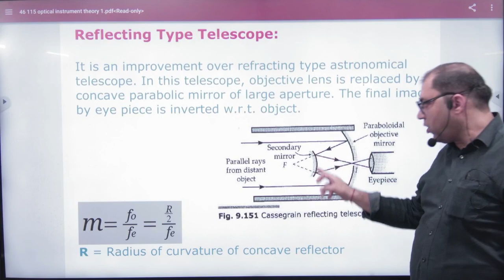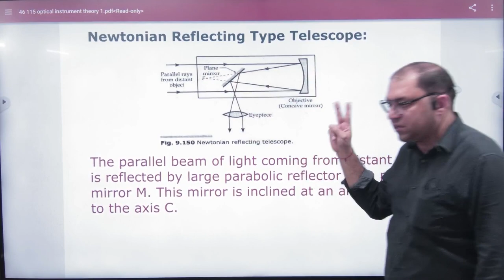9 Reflecting type telescope cassegrain